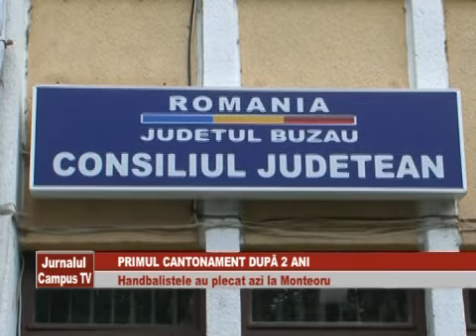PRIMUL CANTONAMENT DUPA DOI ANI HANDBAL MUNICIPAL